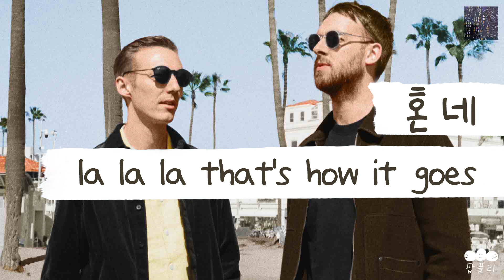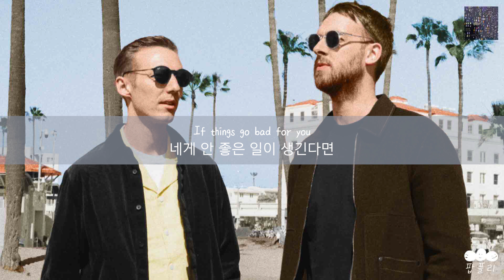[가사 번역] 혼네 (HONNE) - la la la that's how it goes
"네게 이 노래를 불러주기 위해 내가 항상 그곳에 있을거야 🎵🎤😎"

아티스트: 혼네 (HONNE)
제목: la la la that's how it goes
앨범: no song without you